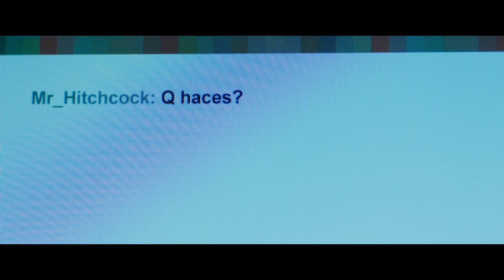LA DESCONOCIDA Téaser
Nos complace informaros de que "LA DESCONOCIDA" , el segundo largometraje de Pablo Maqueda (Dear Werner. Walking on cinema, 2020), competirá en la Sección Oficial del Festival de Málaga. Basada en la exitosa obra de teatro Grooming, del Premio Nacional Paco Bezerra, la película cuenta con guion del propio Maqueda, Haizea G. Viana y Paco Bezerra y llegará a los cines el 9 de junio de la mano de Filmax.